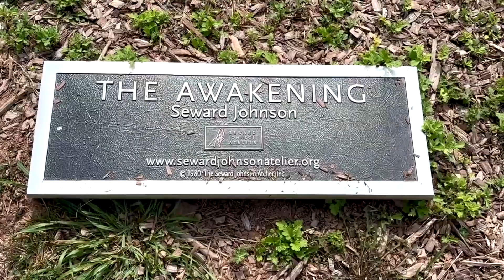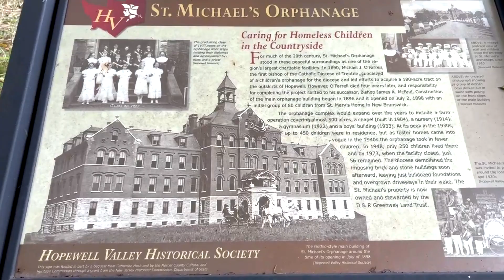Visiting "THE AWAKENING" Sculpture in Hopewell, NJ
Exploring "The Awakening" Sculpture/Statue by Seward Johnson and the former site of St. Michael's Orphanage (now St. Michael's Farm Preserve in Hopewell, New Jersey)

All Spoken Word Quotes By: C. G.  Jung